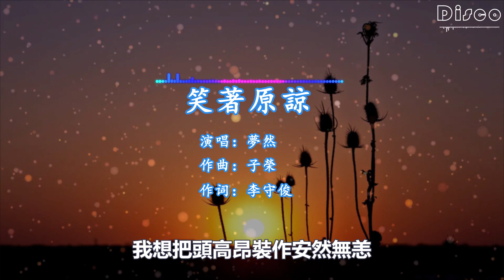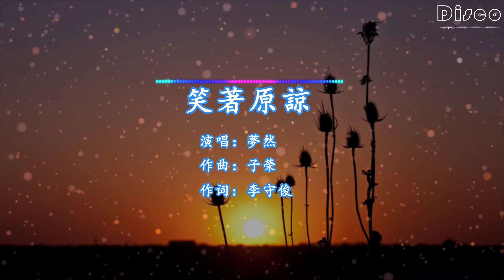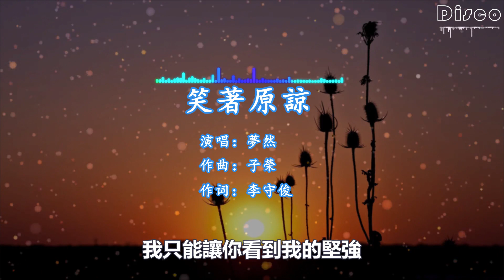夢然-笑著原諒 『我能做的只有笑著原諒，除了這樣我還能夠怎樣，用笑容把悲傷全部隱藏』/超好聽♫動態歌詞lyrics/pīn yīn gē cí ♫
笑著原諒

作詞：李守俊
作曲：子  榮
編曲：何東亮
吉他：何東亮
和聲：海清
錄音：夢然
製作人：徐閣
總監製：夢然
混音工程師：王路遙
混音/母帶棚 2496 Top Music Studio 2
出品發行：東昇音樂

從沒想到會是這麽收場
我終於懂了什麽叫做斷腸
我總不能跪下主動投降
我想把頭高昂裝作安然無恙

關於遺忘真的很不在行
只能忙起來借以打發時光
可愛了一場總要有所擔當
我想選擇原諒顯得自己大方

我能做的只有笑著原諒
雖然淚水多次沖撞眼眶
用灑脫把自己全副武裝
我怎能讓你看到我的恐慌

除了這樣我還能夠怎樣
用笑容把悲傷全部隱藏
我只能讓你看到我的堅強
❖圖片為原作者所有，來源於Pexels